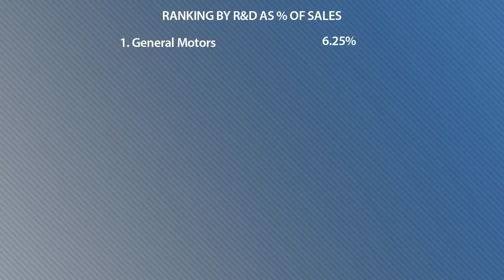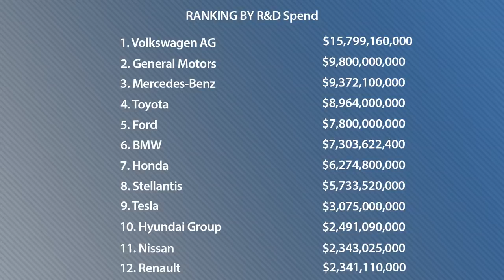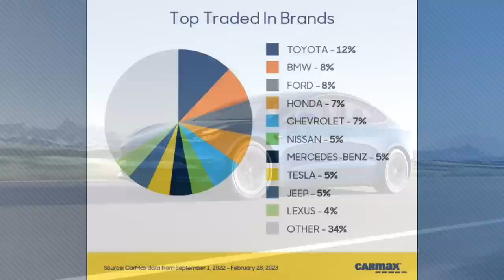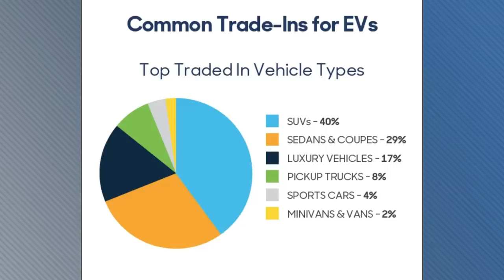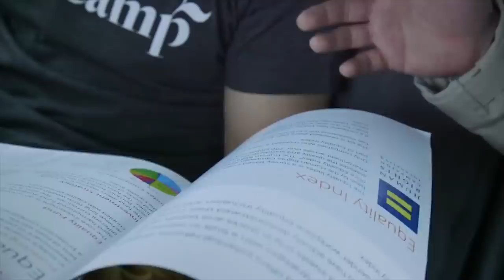BYD Growing Faster Than Tesla; Limos Going Extinct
0:00 BYD Growing Faster Than Tesla
1:08 EVs Good for Suppliers, ICE Not
2:32 GM Tops In R&D Spending
3:59 California To Ban ICE Trucks, Diesel Locomotives
5:16 Toyota #1 Trade-In for Used EVs
6:12 GM Adds Vice Admiral to Board
7:25 Stretch Limos Going Extinct
8:09 Toyota 6x6 Fights EV Fires
9:09 Uber Shares Strange Items Left in Its Cars